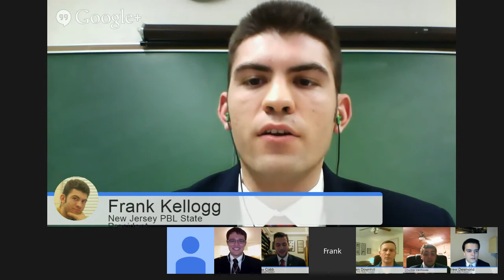PBL State President Town Hall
PBL National President Beau Cobb hosts the first of three town hall meetings with state presidents from across the nation.